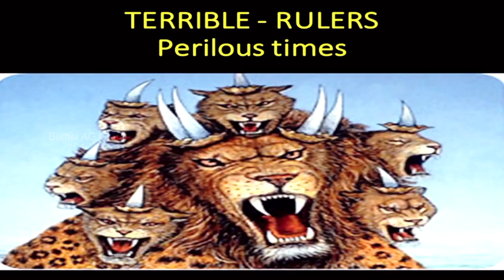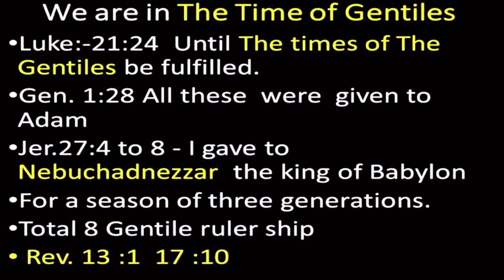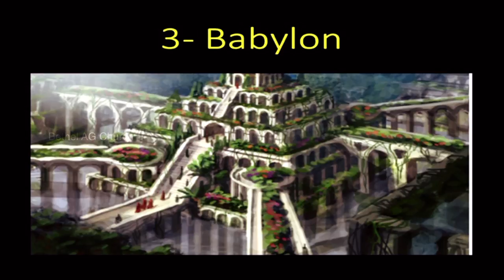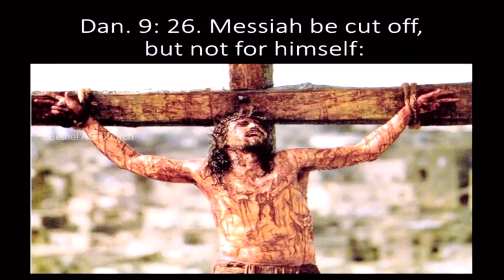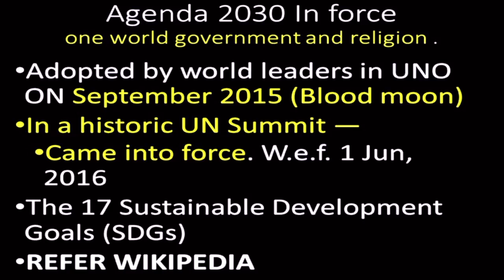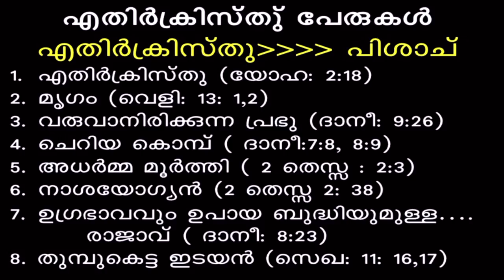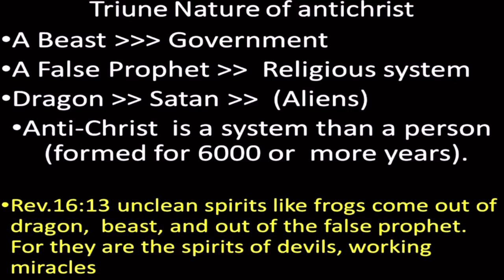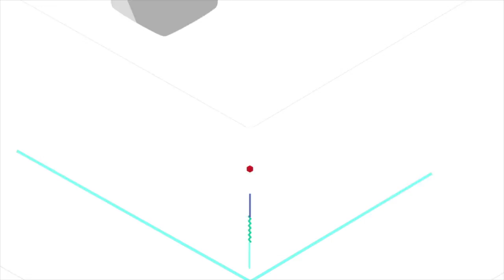Rev. Dr. M A Varughese || After the Rapture, Part-2 || 2.9.2018